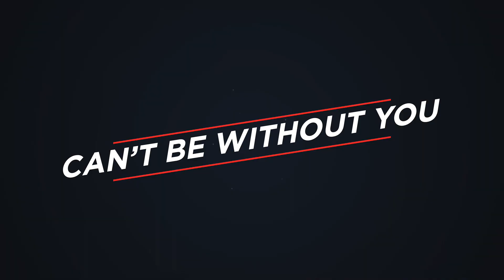Waiting for... Playoff 2023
🎥 𝐶𝑎𝑛'𝑡 𝑠𝑡𝑎𝑦 𝑎𝑤𝑎𝑦 𝑓𝑟𝑜𝑚 𝑦𝑜𝑢... 👀
✍ 𝑾𝒂𝒊𝒕𝒊𝒏𝒈 𝒇𝒐𝒓… 𝒔𝒐𝒎𝒆𝒕𝒉𝒊𝒏𝒈 𝒔𝒑𝒆𝒄𝒊𝒂𝒍 ✍
🤝 Thanks to Natlive🤝